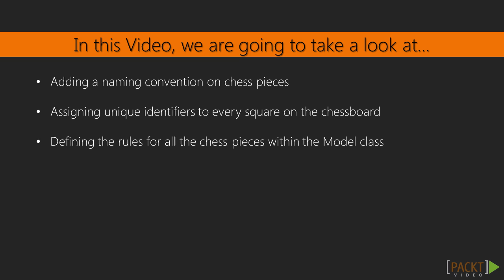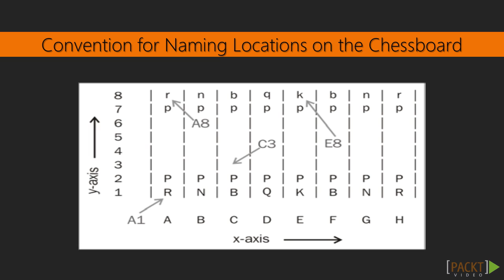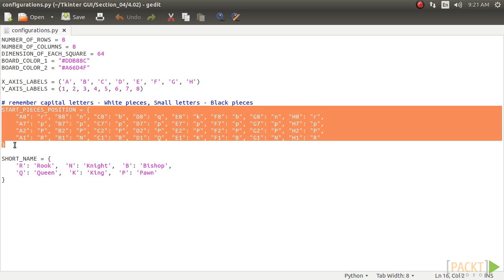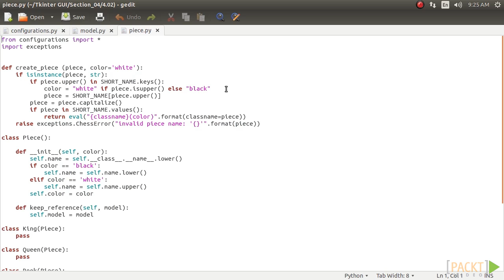90 Modeling the Data Structures